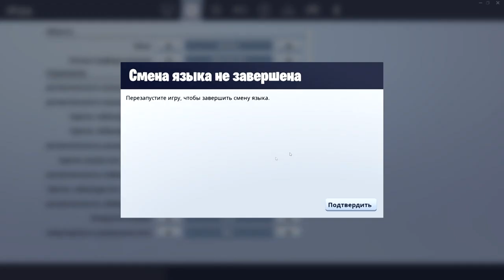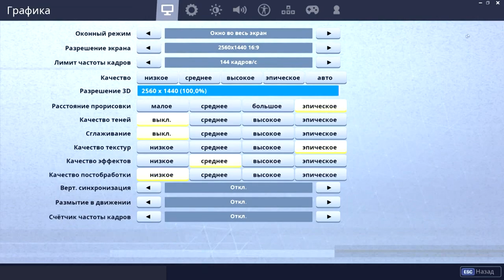how to get v-bucks glitch! | *FREE V-BUCKS FORTNITE SEASON 11/CHAPTER 2*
Yes this was a skit... get pranked!

HOW TO GET 5,000 *FREE* VBUCKS (UNLIMITED VBUCKS HACK)

Enjoy the video? Hit 👊  "LIKE" 👍

❗ In this video I will be telling you guys about .

I am upload Fortnite News, Leaks, Challenges, Rewards and Gameplay!

Cheap v-bucks alternatives!! (websites for free v bucks)

v bucks prices xbox,v bucks gift card xbox one,xbox v bucks gift card,buy v bucks xbox,cheap v bucks xbox,cheap vbucks,websites for free v bucks